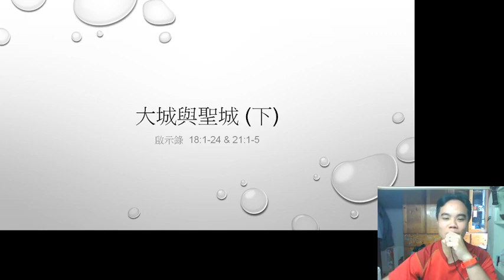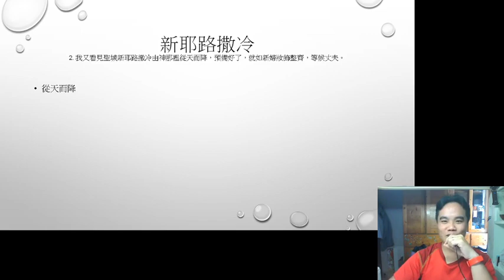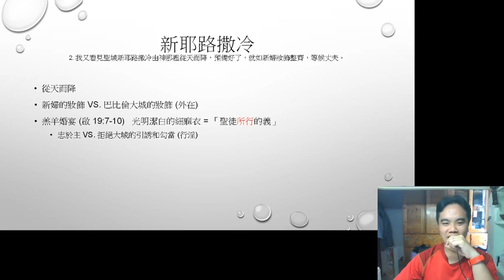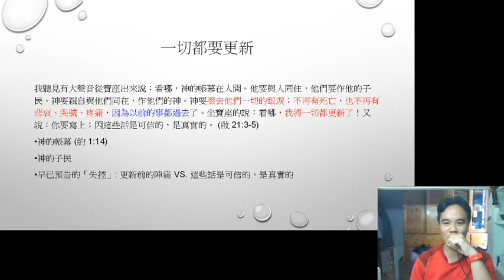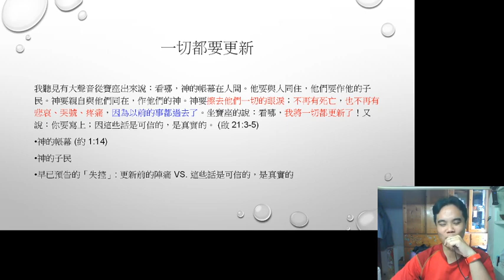十分鐘啟示錄：大城與聖城 (下)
上次分享以斯拉記，之後又爆第三波疫情，所以再繼續網上分享，今次講少少啟示錄，分別係 18 章既巴比倫大城，同埋 21 章既聖城新耶路撒冷，希望風高浪急既日子，可以一齊從聖經學儆醒。

今次悔改，會 keep 住 around 10 分鐘，可以 1.5 倍速聽。

為咗短啲，越想講得快就越 lur 脷... sorry